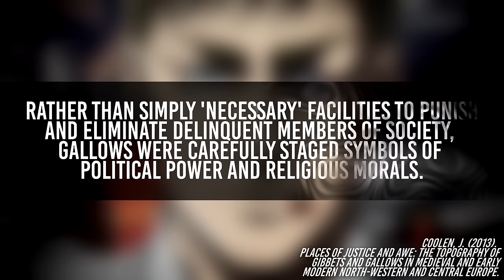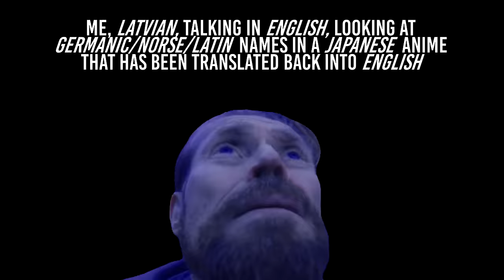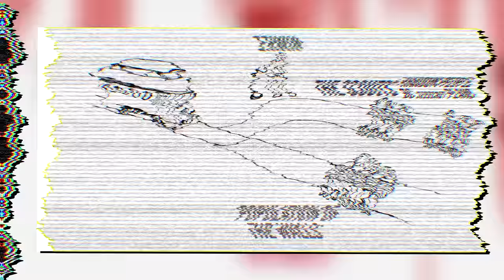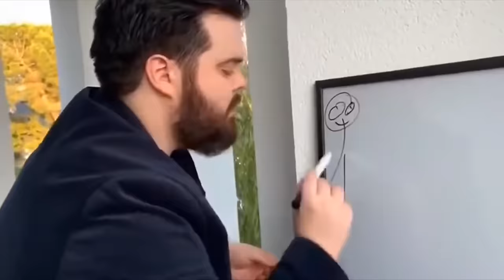Erwin's GENIUS Plan of Fear & Paranoia - Overanalyzing Attack on Titan & Retrospective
Today at the Mystery Shack, we continue our retrospective analysis of Attack on Titan and episode 42 – "Reply". Join me in overanalyzing every single detail of the show and generally nerd out about anything and everything!

Timecodes
00:00 - Episode 42 - Opening Sequence
01:01 - Episode 42 Title - Reply
02:14 - Gallows, The End of the Scouts & Council's Plans
04:20 - Shield & Spear
05:46 - Uncanny Hypotheticals
09:23 - The Council & Charter of Humanity
12:06 - Shifting Perspectives
13:37 - Council's Names
14:44 - Two... Or More Sides
17:31 - The Coup
21:07 - Pixis, Nile & Zachary
22:07 - Flegel & The Public
25:24 - Midcard - Underground Chapel
26:13 - Erwin & Zachary
28:05 - Eren & Historia
29:45 - Enter - Founding Titan Magic Shenanigans
32:23 - Closing Thoughts
33:03 - Outro